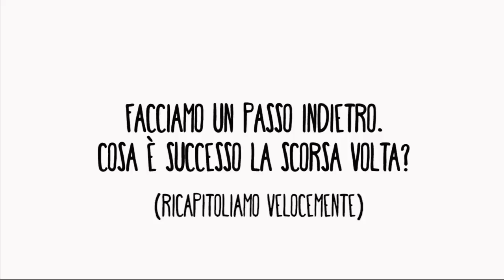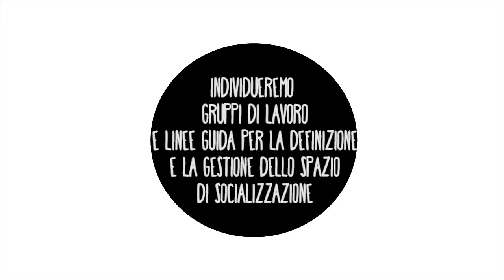Mettiamo mano al quartiere_2° episodio: Open Space Technology (la teoria)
Tommaso, referente PuntoDock per i processi partecipativi ci spiega cosa avverrà nell'Open Space Technology che verrà realizzato all'interno del progetto Mettiamo Mano al Quartiere, nel quartiere Sacra Famiglia di Osimo (AN).